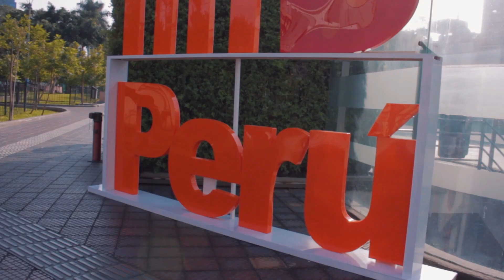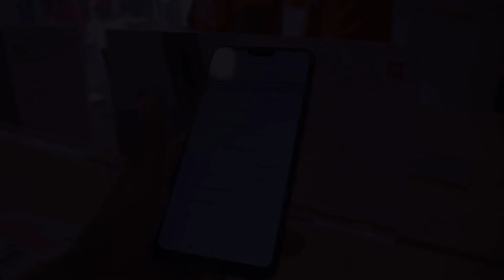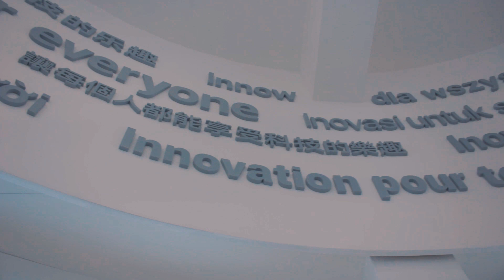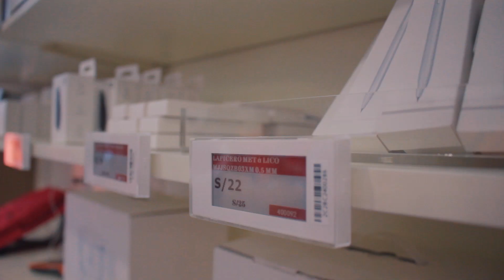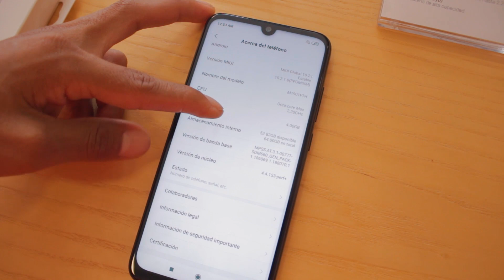Tienda Oficial Xiaomi - Lima Perú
Tienda Xiaomi Perú, por primera vez se aperturó la marca más conocida en venta de accesorios tecnológicos (celulares, audífonos, parlantes, pawer bank, mochilas, lámparas, scooter eléctricos), en la sede de nuestro país ubicada en el centro del Distrito de Miraflores (Lima).

S U S C R I B E T E   A H O R A :